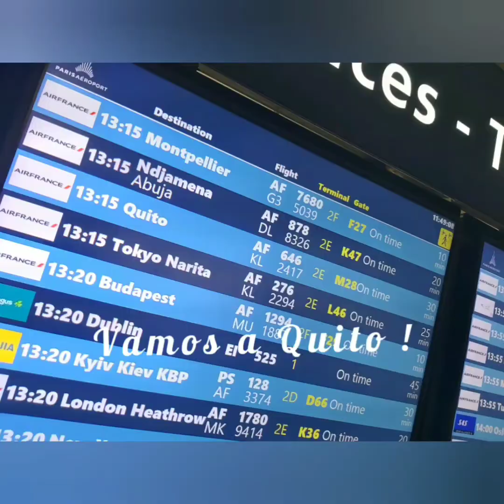Brin d'île en Equateur: stage de coopération internationale 2020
L'association Brin d'île composée de Ninon, Quentin, Romain, Mathias et Maxence est allée découvrir l'Equateur en stage de coopération internationale en 2020.